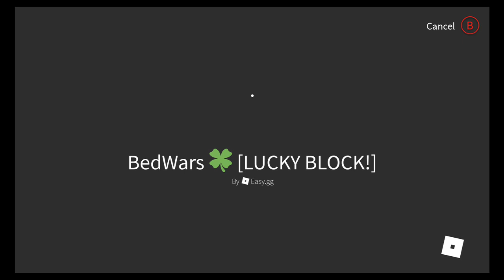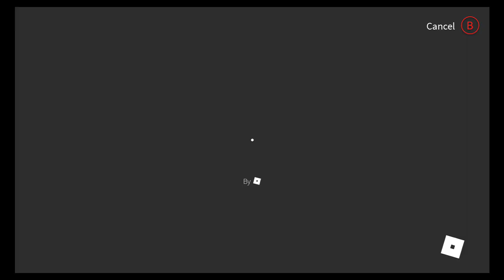Playing Roblox Bedwars